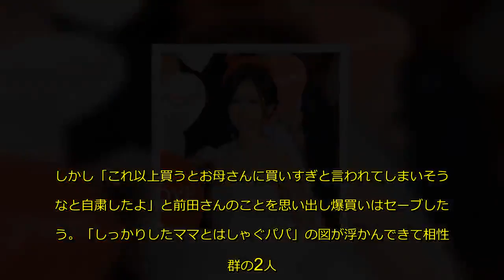勝地涼さんが子煩悩っぷりを披露！あっちゃんとラブラブ、親バカモード全開で「めっちゃ笑える」「最高なんだけど」と反響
3月に第1子の男の子を出産した女優・前田敦子さん。
ノリノリな家族写真撮影は勝地さんが面白すぎる
「スタジオマリオ初めての家族写真　着替え放題なんて、悩んじゃう」との勝地さんのインスタには、スタジオマリオで違和感ない干支のイノシシの帽子をかぶった勝地さんが衣装を物色してい